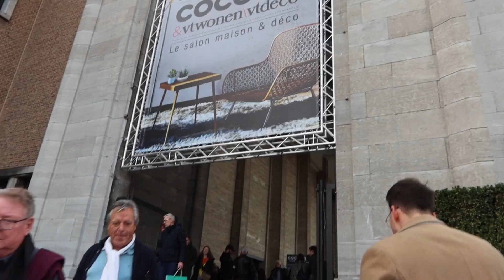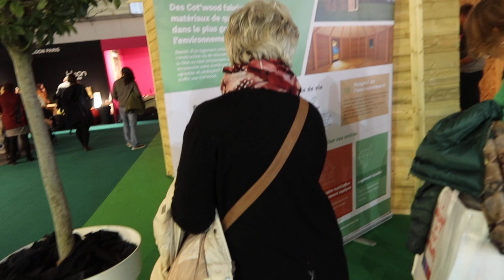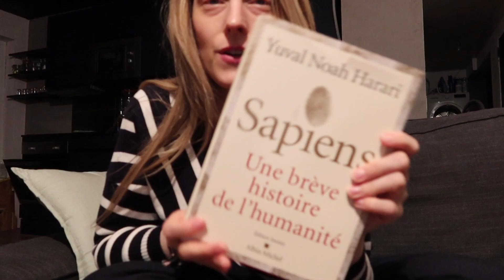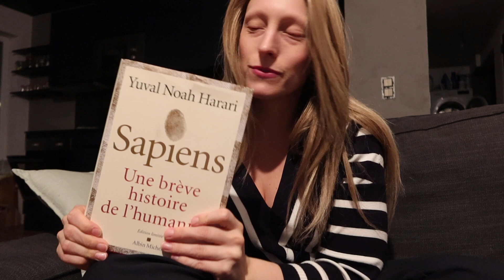Cocoon, Brownie, le batman qui rit, ...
Le batman qui rit